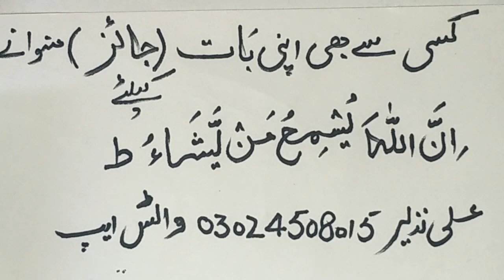Kisi se be apni Har jaiz bat manwane ka mujrab Amal